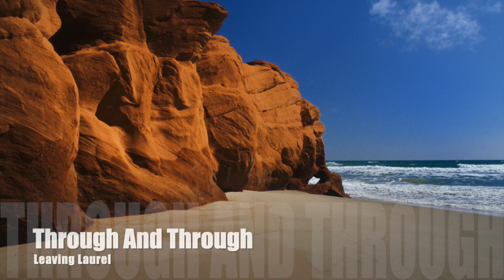Leaving Laurel - Through And Through